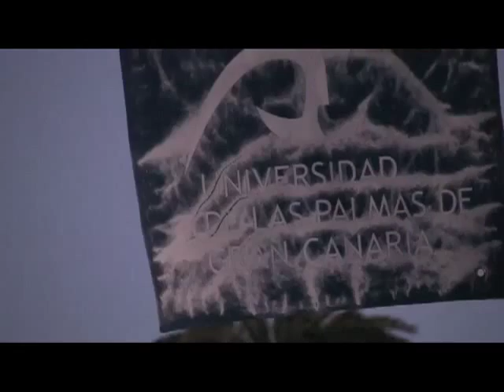CANARIAS BASKETBALL ACADEMY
Greg Tanner takes a look around the Canarias Basketball Academy - where dozens of young ballers are pursuing their hoop dreams.